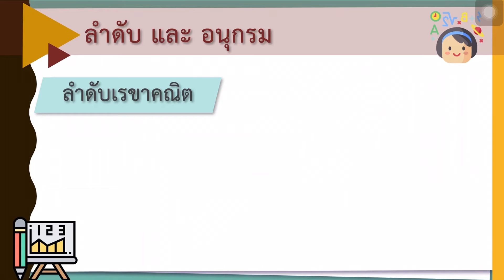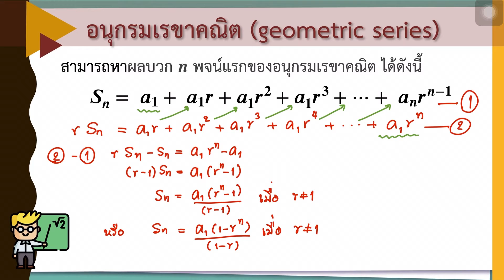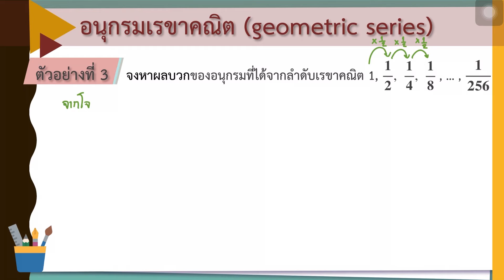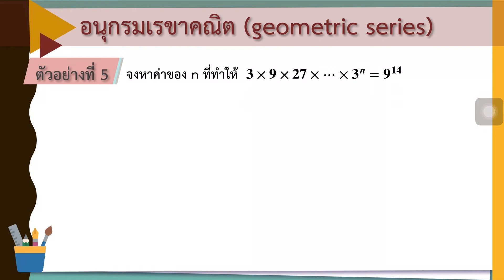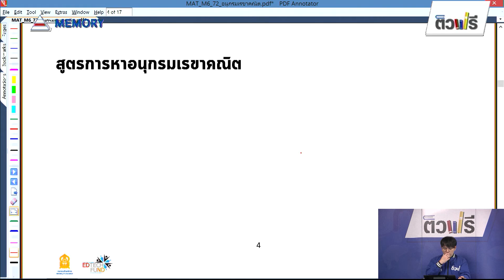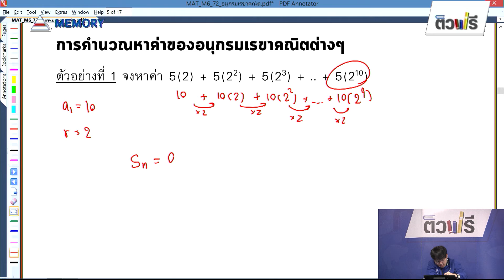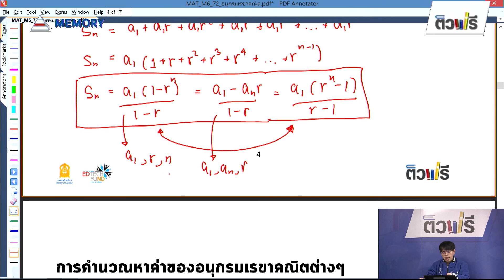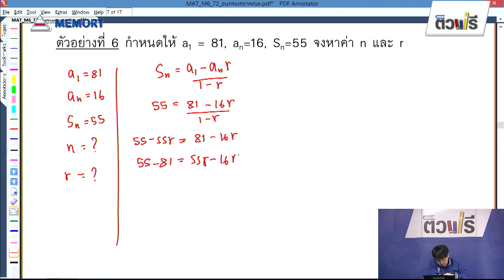อนุกรมเราขาคณิต การหาผลบวก n พจน์แรกของอนุกรมเลขคณิต ตอนที่ 1 - คณิตศาสตร์ ม.5 EP29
อ.อังคณารัตน์ หวังดี
หน่วยการเรียนรู้
2.อนุกรม (ต่อ)

สาระที่1 ค 1.2 ม.5/2
เข้าใจและนำความรู้เกี่ยวกับลำดับและอนุกรมไปใช้

ลำดับและอนุกรม
- อนุกรมเลขคณิตและอนุกรมเรขาคณิต